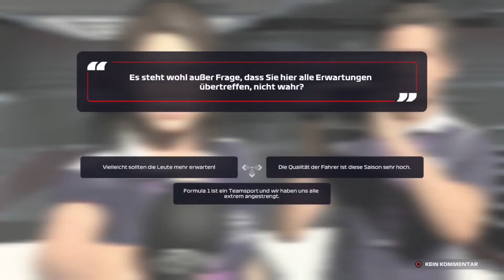F1 2021 MY TEAM KARRIERE PART 14: ALPINE CRASH BEI SPANNENDEN RENNEN IN RUSSLAND!!!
F1 2021 MY TEAM KARRIERE
SEASON 1,PART 14: RUSSLAND GP 2021